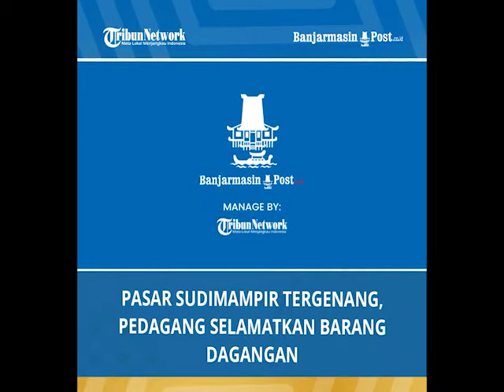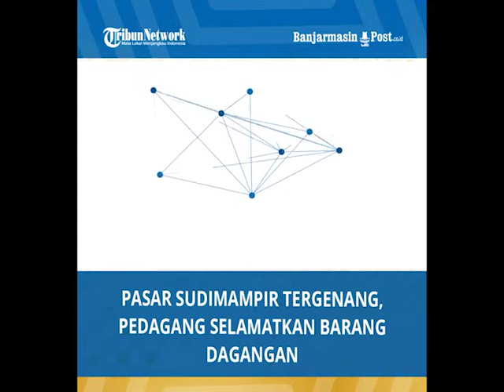BANJIR KALIMANTAN SELATAN 13 JANUARI 2021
Semoga banjir ini segera berlalu dan Kalimantan Selatan tetap aman

Saat itu akan hilang
Kenangan hanya memori apalagi memori card bisa hilang
Beli harddisk kebesaran makanya taruh di awan-awan kelam nan kelabu apalagi kini sudah ada google suite terutama for education kita bisa dapat unlimited,

Karena bitly tidak berkenan lagi mengeshort setiap saham yang saya bagikan kepadanya.